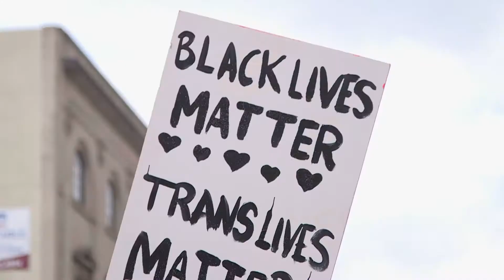Revelers Describe the Meaning of Baltimore Pride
Baltimore Pride festivities provide safe, supportive space for the city's LGBTQ community.